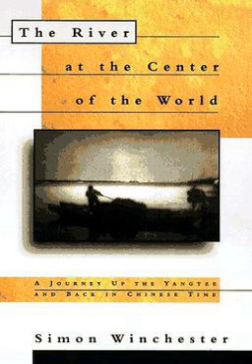The River at the Center of the World: A Journey Up the Yangtze and Back in Chinese Time | Wikipe ...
00:01:13 Chapter List
00:01:58 External links

- Socrates

SUMMARY
The River at the Center of the World: A Journey Up the Yangtze, and Back in Chinese Time (ISBN 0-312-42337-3) is a book by Simon Winchester. It details his travels up the Yangtze river in China and was first published in 1996.
Viewing an ancient Chinese painting scroll drawn by Wang Hui gives the author the inspiration on how to structure his book. He starts his journey in Shanghai, at the Yangtze river's delta, and makes his way upriver to the headwaters. At the same time, his narration also makes a journey back in time, writing about contemporary times in Shanghai and Nanjing, and writing about events that date back increasingly farther in cities upriver.
He makes the travel with a companion — a Chinese lady who is referred to in the book only as Lily to protect her identity. The chapter titled A New Great Wall is devoted to the Three Gorges Dam, then under construction and fully operational as of 2012.